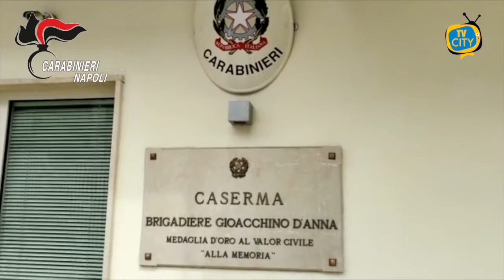Violenta rapina a Napoli: getta a terra due 18enni e prende la borsa - VIDEO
Nel quartiere Colli Aminei i Carabinieri della stazione di Capodimonte, insieme a quelli del nucleo operativo della compagnia del Vomero, hanno arrestato per rapina un 38enne di Miano già noto alle Forze dell’Ordine.

E’ mezzanotte e l’uomo è a bordo della sua auto. Sta percorrendo viale dei Colli Aminei e si avvicina a 2 ragazze che stanno passeggiando. Accosta, scende dall’auto e scaraventa a terra le 2 vittime che tentavano di fuggire. Si impossessa della borsa – con all’interno uno smartphone – di una delle due 18enni. Alla scena assiste il Comandante della Stazione dei Carabinieri di Capodimonte. Affacciato alla finestra del proprio alloggio, il Sottufficiale urla nei confronti del 38enne che desiste dal rapinare anche l’altra vittima e fugge con la sua auto.

Scattano immediatamente le indagini. I carabinieri irrompono nell’appartamento del rapinatore, nel rione San Gaetano e, durante la perquisizione, trovano il cellulare della vittima e e arrestano l’uomo.

Lo smartphone è stato restituito alla legittima proprietaria che, ricorsa alle cure mediche, ne avrà per 5 giorni. Stessa prognosi per l’amica.